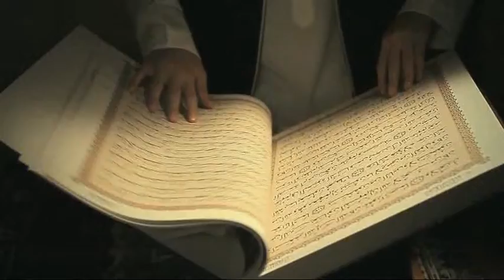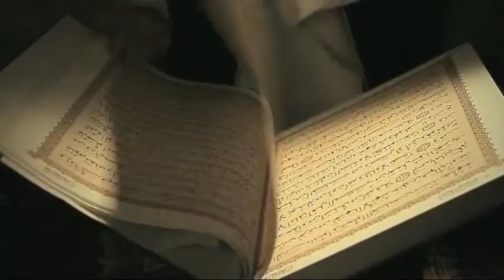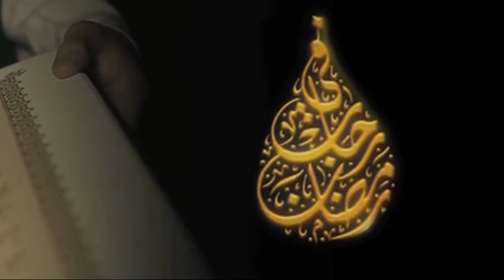في رحاب رمضان مع الشيخ سعيد الكملي - الجزء 13